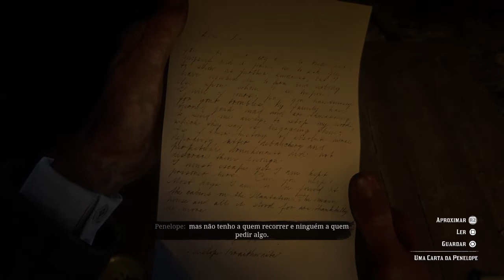Red Dead Redemption 2_PT 103 O resgate do filho do Chuva caindo parte final.